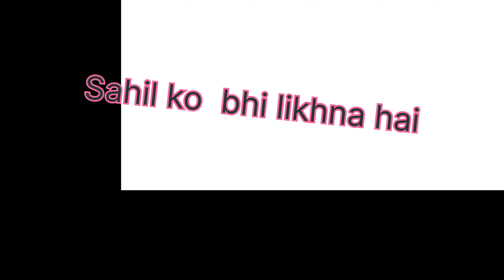Rabbit k liye pellets mil gaye Finally and bakio ki bhi party ho gayi.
Finally got rabbit food for my rabbit storm and baught some dry food for cats and dogs. Sky ko food me trick kar k dawa khilai but record nahi kar pai.